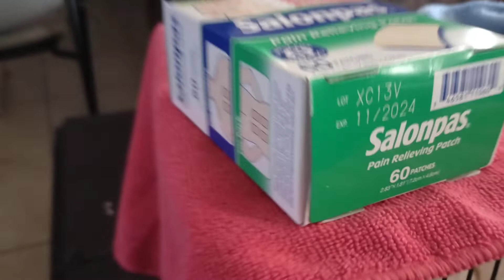my pet bird died